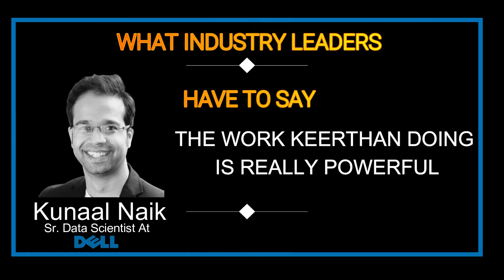The Work Keerthan Doing Is Really Powerful Kunaal Naik Sr. Data Scientist At Dell